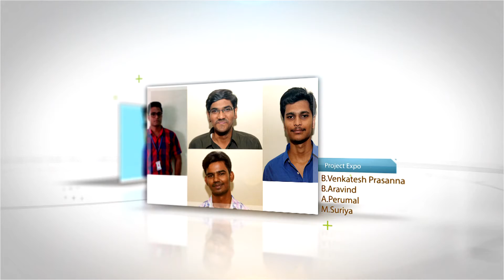final commite heads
POINTERS2k16